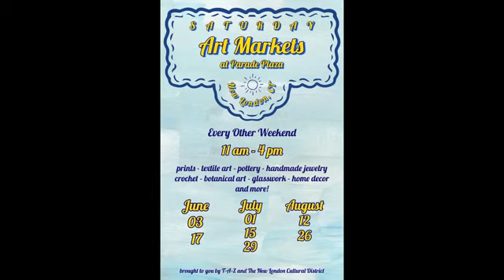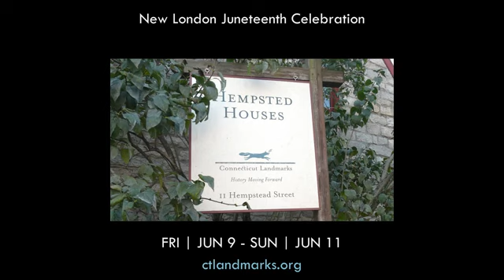New London Arts Council, Eddie Long & Sarah Falman Florez